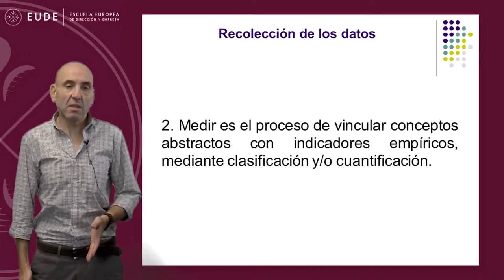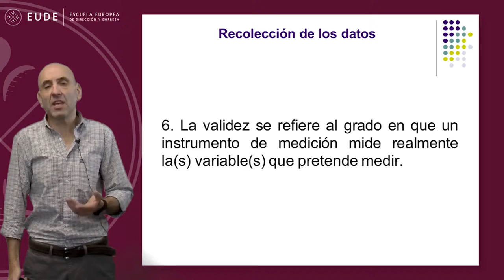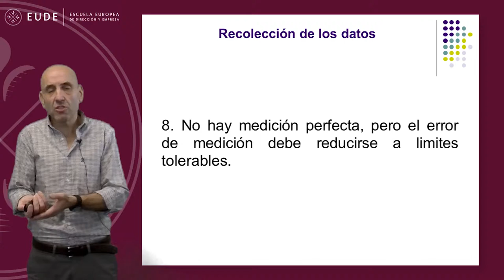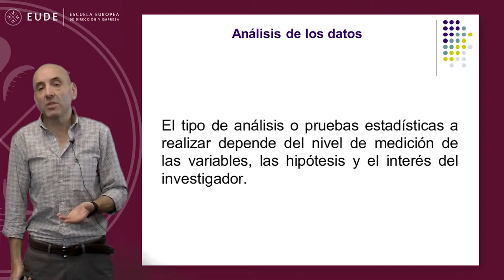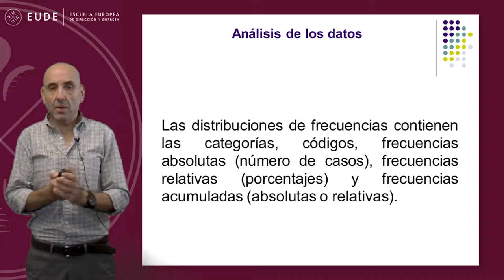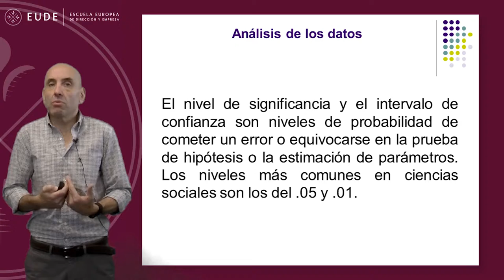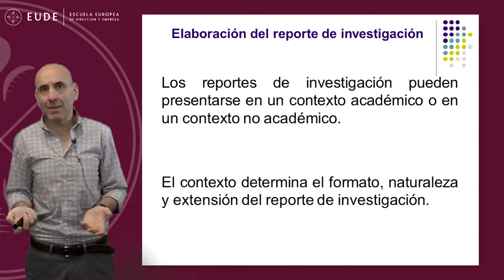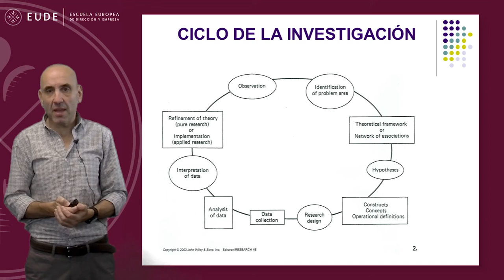20141031 CONFERENCIA MÉTODO CIENTIFICO Parte 3 Antonio Rodrigues